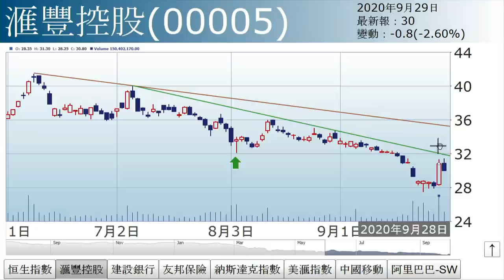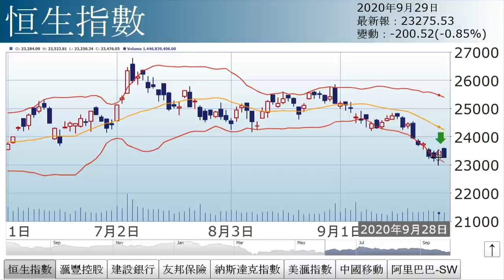孫運喜︰ 重磅股 危危乎（2020年9月29日）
【香港經濟日報】《iMoney》主編孫運喜表示，大市成交淡靜，反映好淡雙方入市意慾皆不強，對後市啟示有限。此外，北水因假期關閘，下周五始重新開放，亦反映今日市況啟示性有限。……（更多內容：